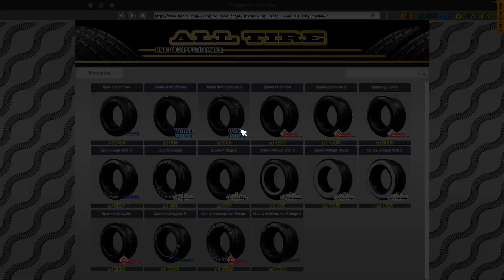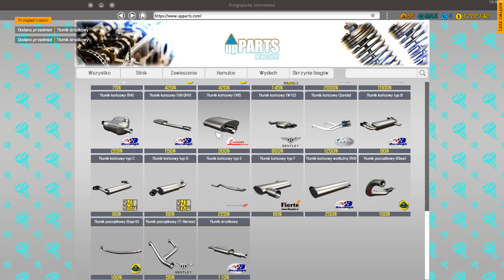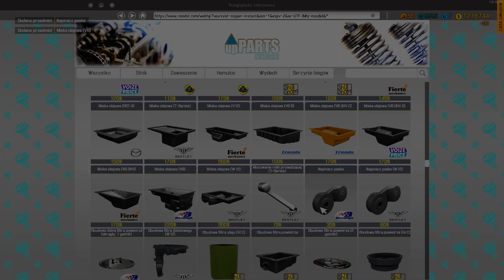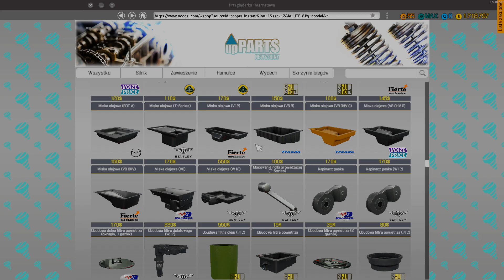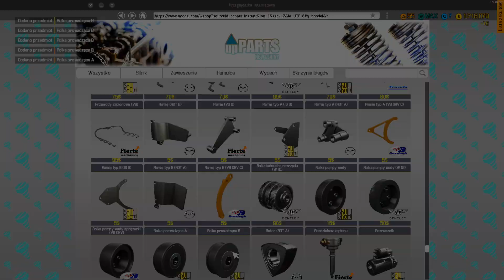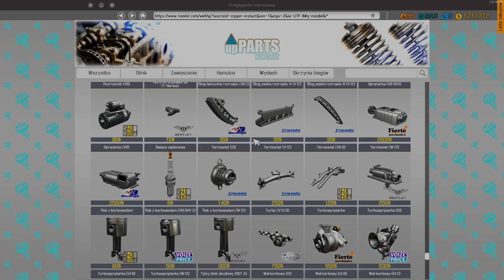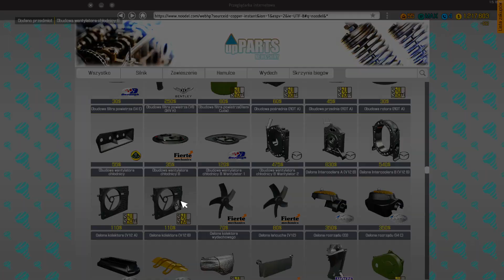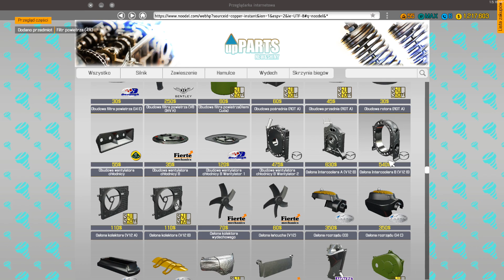Car Mechanic Simulator 2018 - #94 - Zlecenie fabularne - Trzask